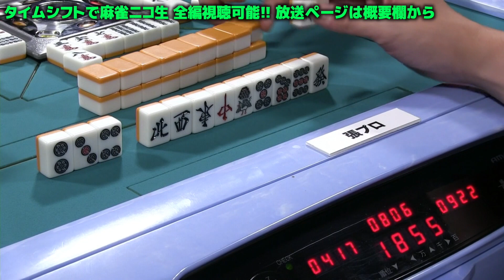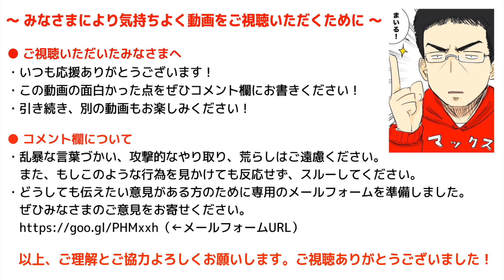【麻雀】リーチ一発ツモ清一色 計15飜！？役満大逆転！！！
▼麻雀ニコ生 全編Verの視聴はこちら！

iPhoneの方...
Androidの方...